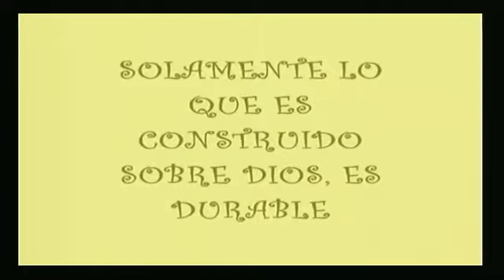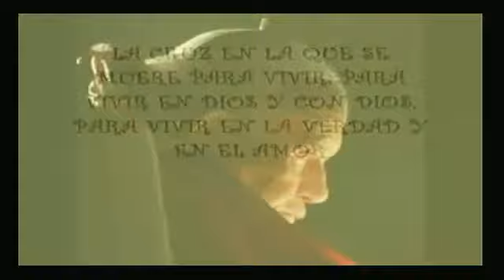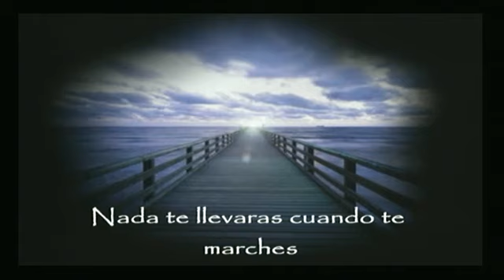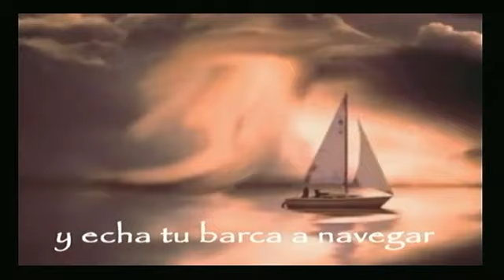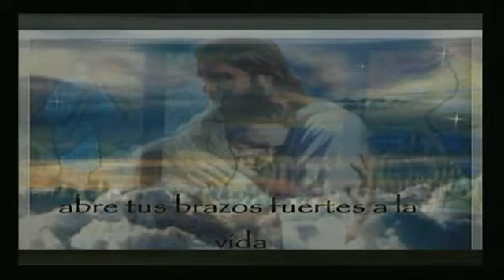Moises en la historia de la salvacion 1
Alzando la voz / Alejandro Dominguez / Lunes 29 abril 2013 - Captured Live on Ustream